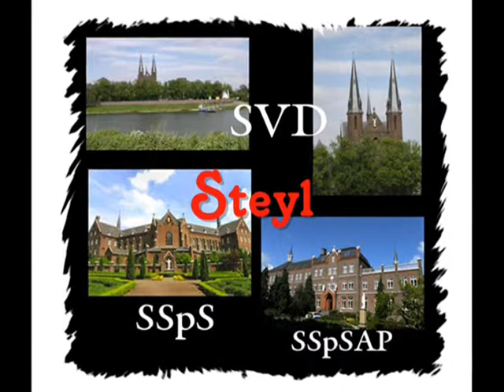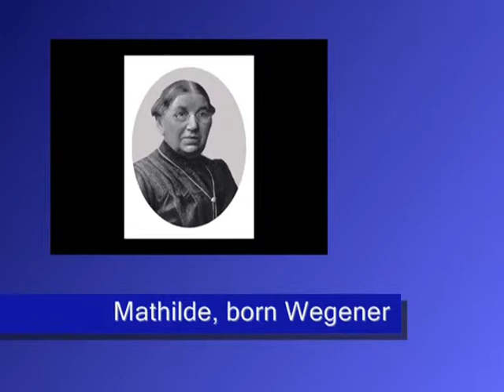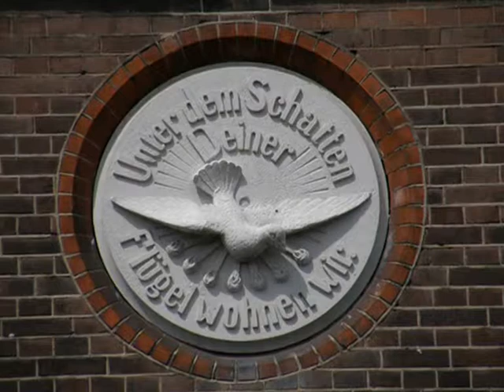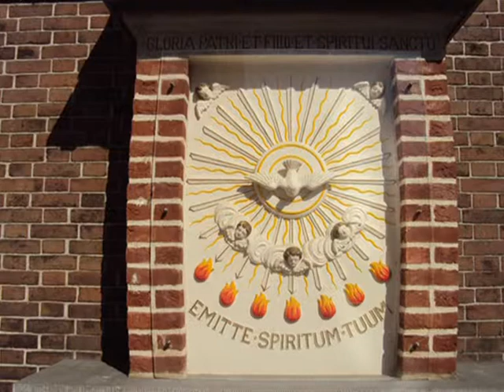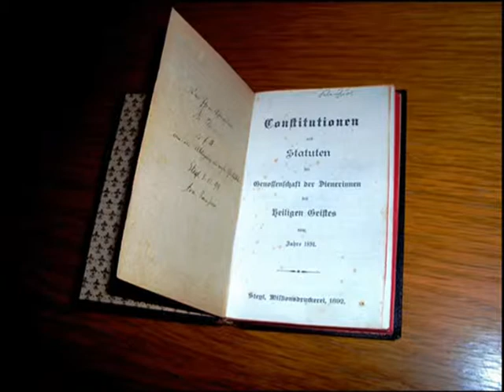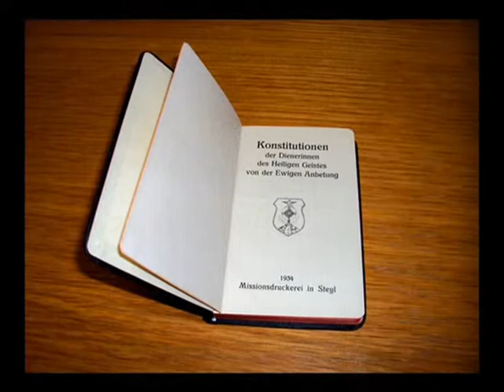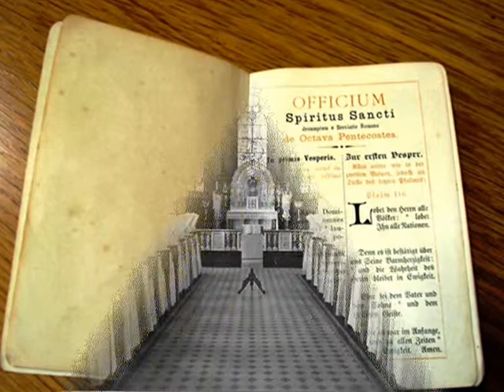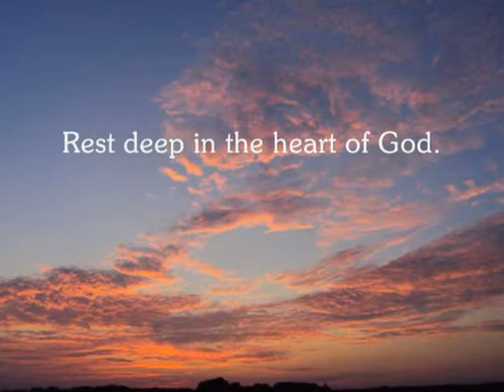Mother Mary Michael, Adolfine Tönnies (1862-1934)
Co-foundress of the Congregation of the Sister-Servants of the Holy Spirit of Perpetual Adoration (SSpSAP)